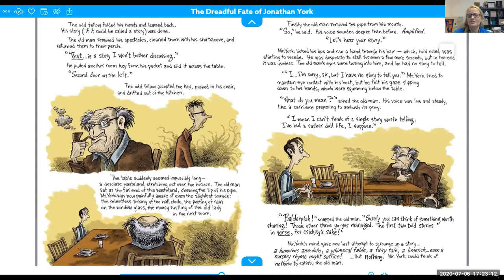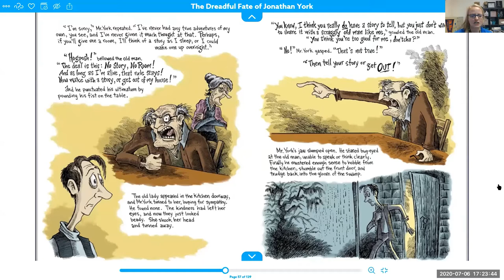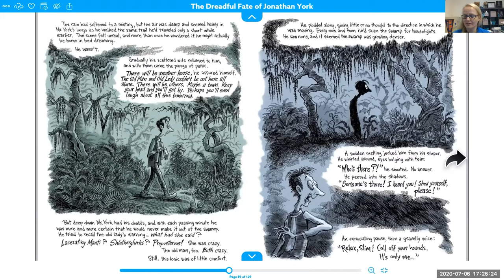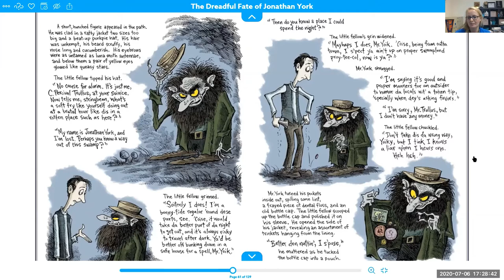Week 6: Summer Reading with Ms. Sarah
Summer Reading with Ms. Sarah!